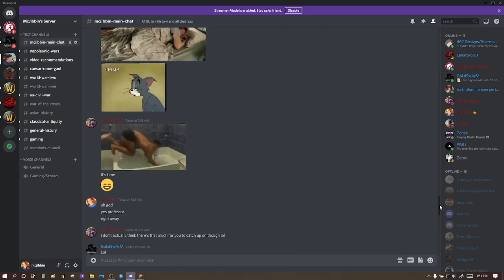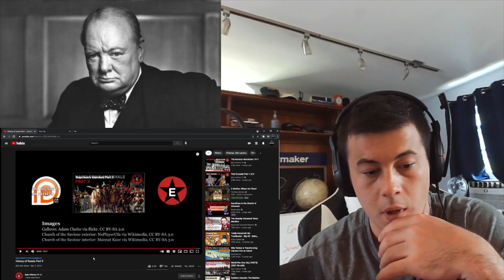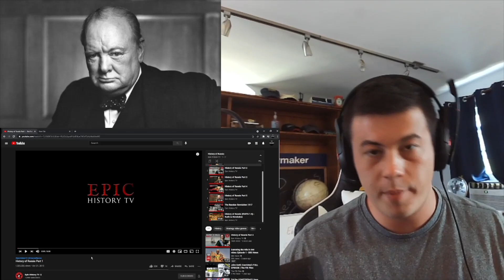History of Russia Part 5 - Epic History TV - McJibbin Reacts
Another great video from Epic History TV; the 400 year reign of the Romanovs comes to an end. I can't wait for the next episode about the Russian Revolution!

American from the northeast (New England) and I want learn as much as I can about world history so keep recommending videos in the comments and don't forget to join my discord and follow me on TikTok!